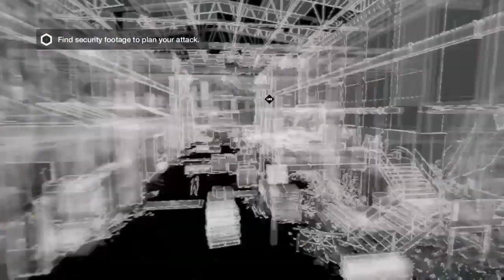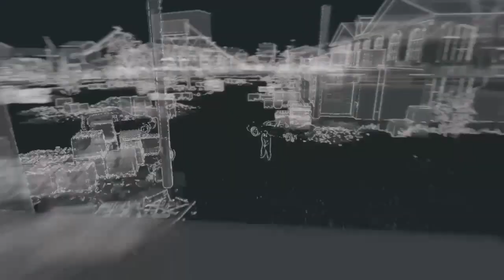WATCH_DOGS™ gameplay